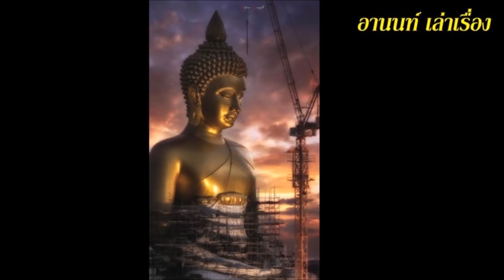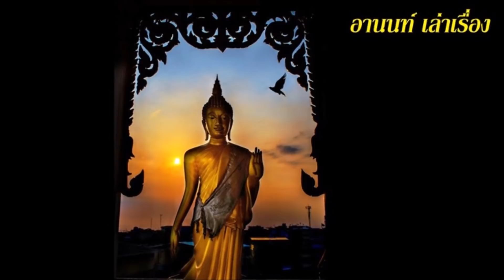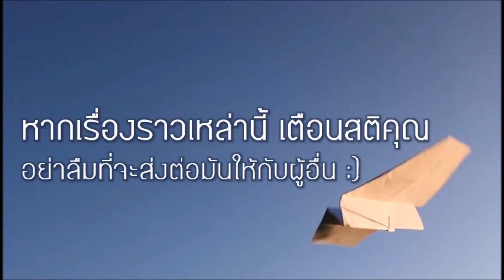การทำบุญที่ถูกวิธีและเกิดอานิสงส์มากที่สุดต้องทำอย่างไร ? ระดับอานิสงส์ของทานยิ่งรู้เคล็ดก็ยิ่งได้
เรื่องเล่าประสบการณ์แปลกๆ เร้นลับน่ากลัว หรือเรื่องของเวรกรรมที่ประสบพบเจอมาด้วยตนเองหรือของคนรอบข้างหรือได้ยินได้ฟังมา มาบรรยายถ่ายทอดให้ได้รับฟังกัน ทั้งเพื่อความบันเทิง และเป็นคติเตือนใจ ให้ผู้คนเกรงกลัวละเว้นจากบาปกรรม ต่อไป ด้วยความเคารพอย่างสูงยิ่ง กระผม อานนท์